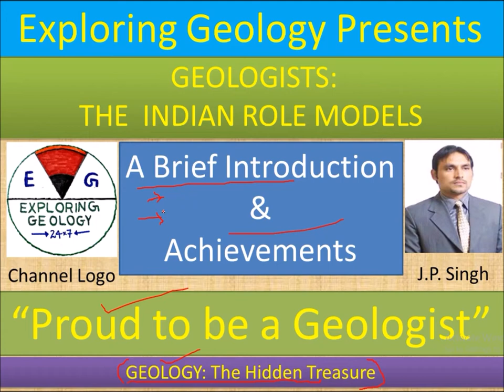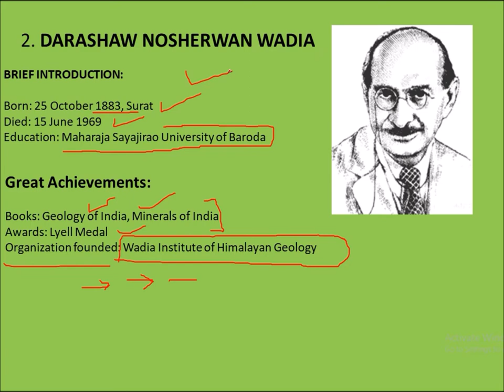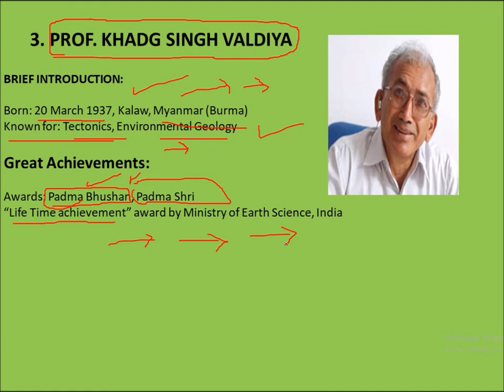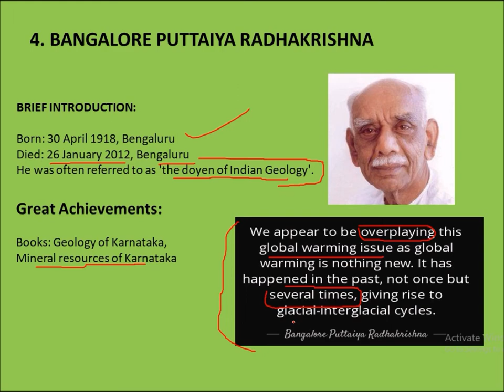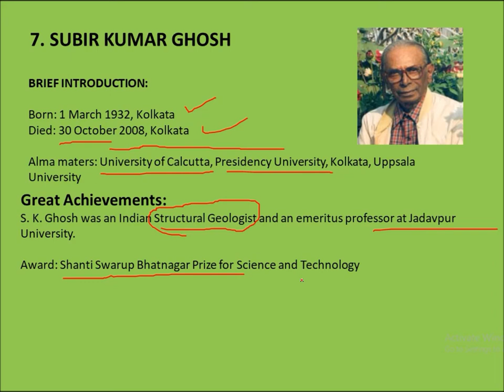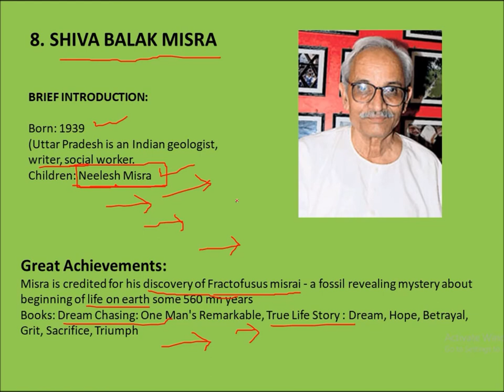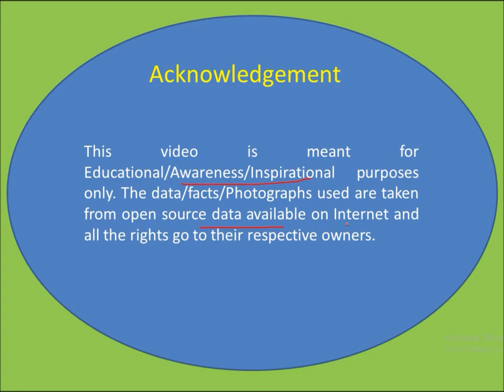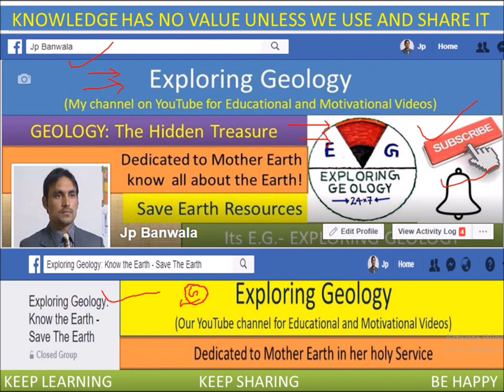Famous Indian Geologists|| An Adoration by J.P.Singh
This video is a tribute to all Indian Geologist contributing for the betterment of society and development of “GREAT INDIA”.